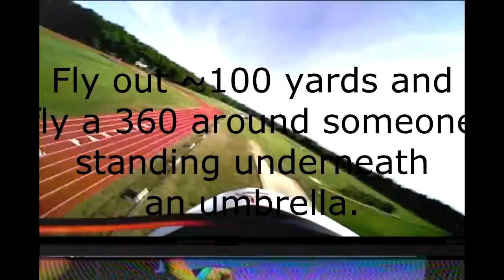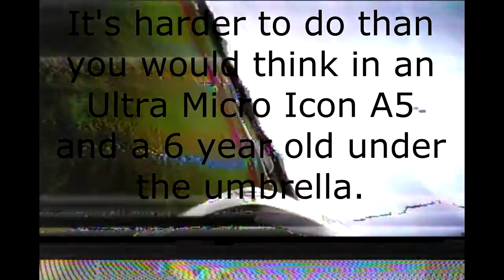The Spec UAV FPV Scavenger Hunt - June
This is my entry for this month's scavenger hunt. It wasn't amenable to doing via truck this time compared to some of the ones last year so I had to strap some stuff onto my Ultra Micro Icon A5 as I only had a day to get footage this month! Sorry, it's not as exciting as some of my other entries last year but I don't have a 250 sized quad now so winning would be awesome!